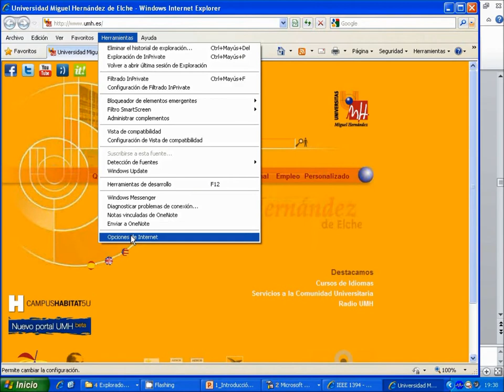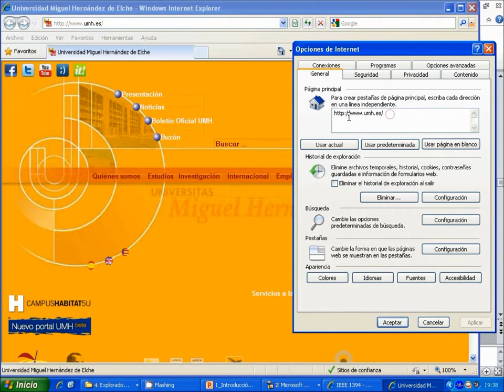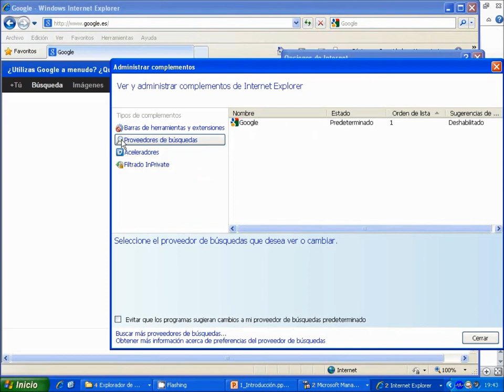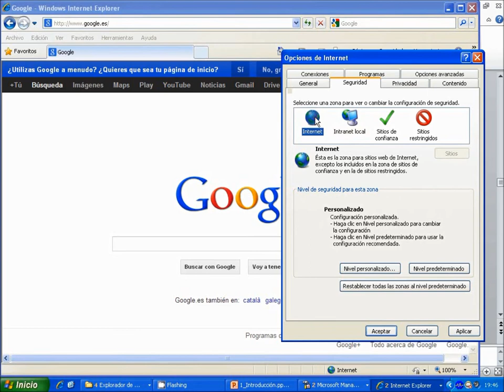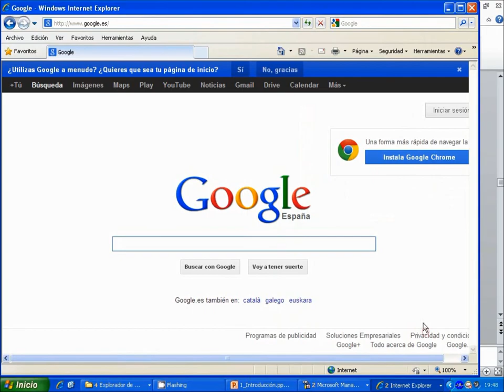Lec113 Conceptos Básicos sobre Internet - parte 4 (umh1471 2014-15)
Conceptos Básicos sobre Internet - parte 4.
Introducción a las Arquitecturas Cliente/Servidor.
Asignatura: Diseño de Sistemas de Información WEB.
Grado en Estadística Empresarial.
Profesor: Alejandro Bia Platas.

Conceptos Básicos sobre Internet (Parte 4): MS-Windows, Internet Explorer, Opciones de Internet.